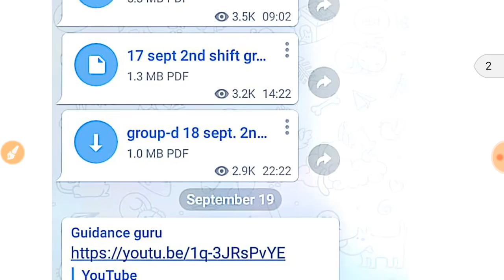17 সেপ্টেম্বর --28 সেপ্টেম্বর গ্রুপ ডি পরীক্ষার সমস্ত প্রশ্নোত্তর || GK | current | science